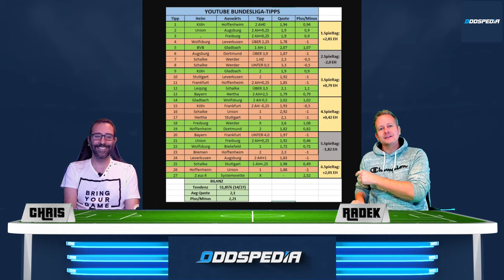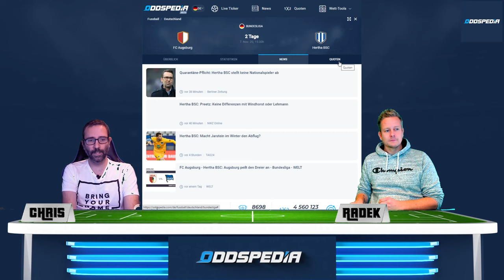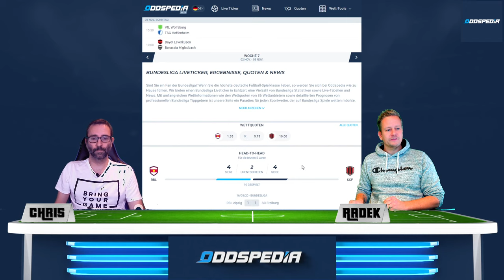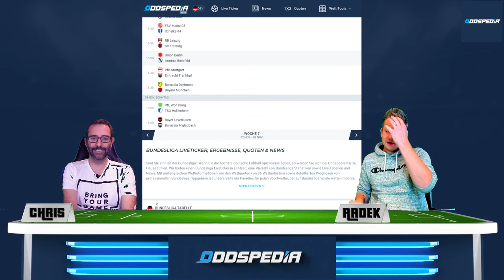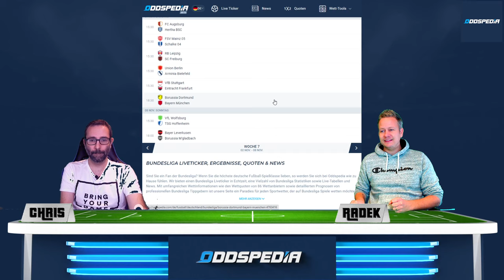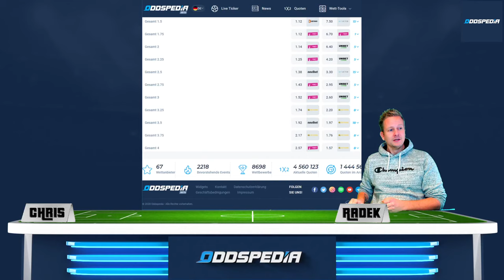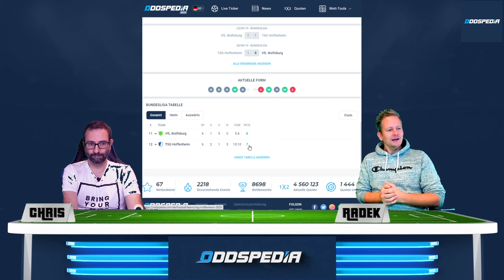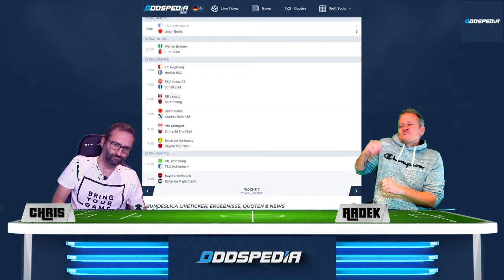BUNDESLIGA VORHERSAGE - Tipps und Prognosen zum 7. Spieltag 2020/2021 ⚽️ u.a. Dortmund - Bayern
00:00 Intro Bundesliga Vorhersage
00:48 Werder Bremen - 1. FC Köln
02:32 FC Augsburg - Hertha BSC
04:25 FSV Mainz - Schalke 04
06:45 RB Leipzig - SC Freiburg
07:55 Union Berlin - Arminia Bielefeld
10:15 VfB Stuttgart - Eintracht Frankfurt
13:05 Borussia Dortmund - FC Bayern München
17:48 VfL Wolfsburg - TSG Hoffenheim
19:20 Bayer Leverkusen - Borussia Mönchengladbach